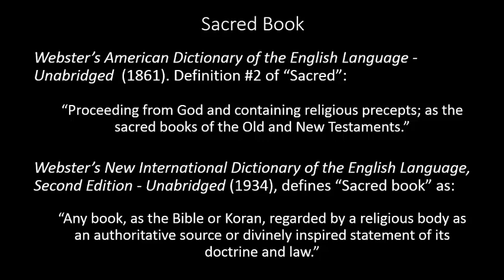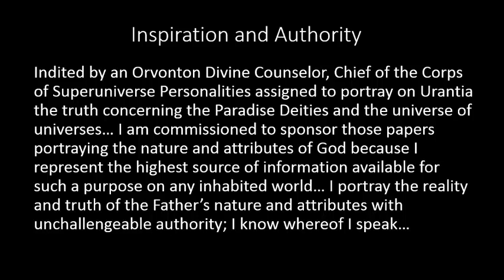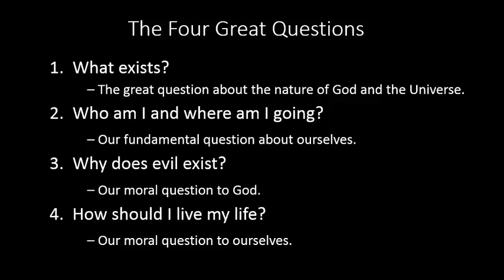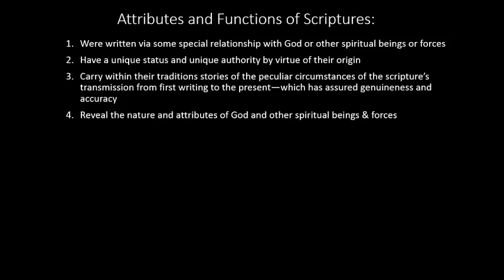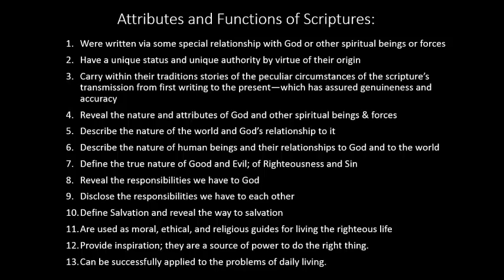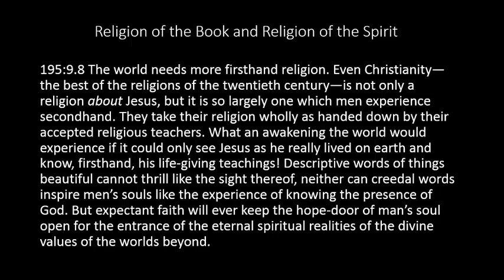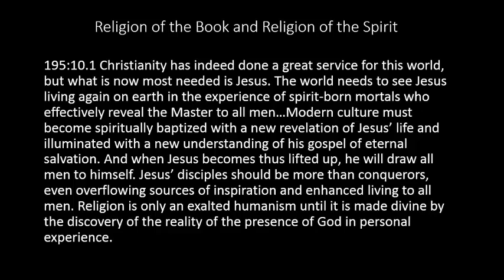Perspectives on Study: The Urantia Book as a Primary Religious Text (Merritt Horn)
In this video Merrit discusses the relevancy of the Urantia book as a Sacred Book
What defines a book as sacred?
Does the Urantia Book fit the Criteria for being considered a sacred text?